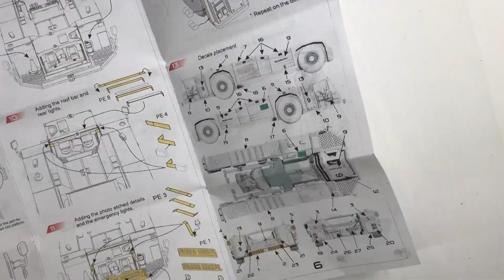ROCAST 1/144 Pushback Truck assembly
I built my first GSE Vehicle. The Tow-Truck is a resin Kit from the factory Rocast.

Infraction - The Journey